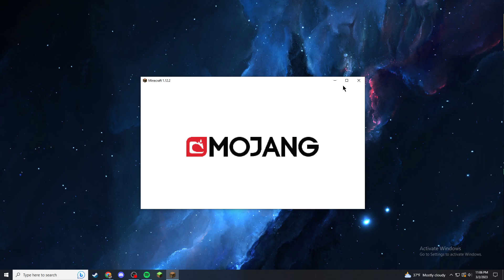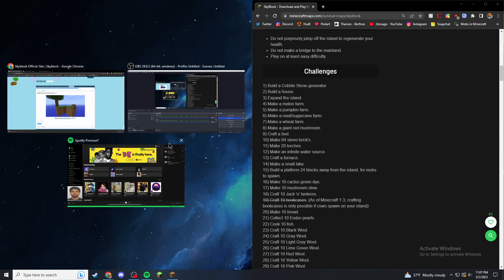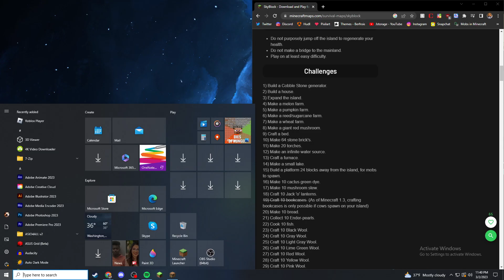Super Awesome Minecraft OG Skyblock Let's Play - Episode 4